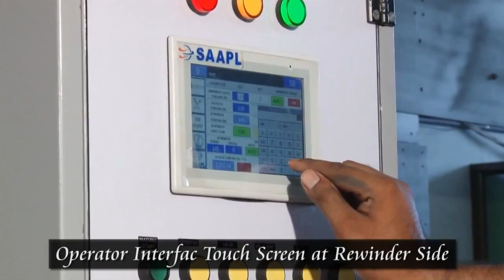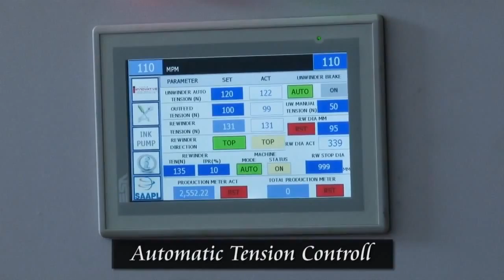High Speed Four Colour Flexo Priting Press www flexo co in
High Speed Four Colour Flexo Priting Press
CHARACTERISTICS OF FLEXOGRAPHIC PRINTING MACHINE

This Machine is suitable to printing of rolling paper. Packing paper glass paper, P.P., P.E. and Polysterene bags.

By perfectly integrating the new generation of electronics and ergonomically designed mechanical components,
the machine is made to deliver optimum performance and productivity.

Distinctively designed strong and sturdy, heavy-duty steel frame structure, completely machined on CNC-VMC, maintains accuracy over long dependable life and ensures less vibration even with optimum line speed.

The mechanical construction of each component, which undergoes extensive tests, ensures optimum performance and longer equipment life.

Shaftless Unwind & Rewind
Latest Development of easy and Quick Change over with shaftless and electronic Web guiding system for shaftlessunwind station.

Master operator control panel and remote operator control panel consists touch screen operating interface facilitates ease in operation.

Safety of operator, machine and electronic modules are achieved with the help of necessary hardware protection and intelligent software routines.

Web Tension Control

Direct web tension control by using three drive control system consists of Load cell based closed loop vector
controlled individual AC frequency drives for (I) Unwind station (II) Main drive (III) Rewind station.
Unwind : Auto web tension control system by using vector controlled AC drive & motor

Main Drive : Vector controlled AC drive & motor

Rewind : Auto web tension control system by using vector controlled AC drive & motor

Printign Station

High Quality Ceramic Anilox Roller With double Close doctor chamber system able to high quality printing with Motorized Ink Pump
Ceramic Anilox Rollers
Robotic plasma coated and laser engraved with improved cell structure ceramic anilox rollers with quick change over
Chamber Doctor Blade
Specially designed chamber doctor blade group, ensure straight profile of the blade resulting in lesser chamber
pressure, better print quality & longer anilox roll life.

Motorized Web Video Inspection System
Motorized web video inspection system consists of high quality CCD color camera, Industrial PC & Monitor (facilitates sequential inspection of the lateral and entire print repeat of the web).

In-feed & Out-feed System (Draw unit)

The system mainly composed of matt chromium plated steel roller, and rubber covered nip roller with pneumatically
adjustable pressure.

Drying & Exhaust System

Drying Chamber: Mainly consists of AC frequency drive controlled heavy-duty blower with connection duct and dampers to balance fresh and recycling air.

The optimized air flow, minimizes heat consumption and avoid solvent retention in the printed substrates.

Central Exhaust System: AC frequency drive controlled solvent extraction system to exhaust contaminated
air from all the print stations through central duct.